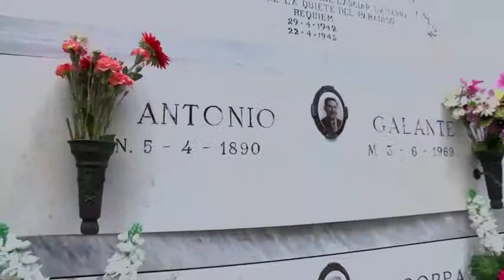Love is Always Young Teaser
A teaser for the upcoming film "Love Is Always Young" from Euramco Pictures.

A story about love, letting go, and living again set on the Italian island of Ischia, Love is Always Young, tells the story of Candace Wilson, a woman embittered since her husband, Jim, left her for another man fifteen years ago. After receiving news from Italy of her estranged husband’s death, Candace must return to Ischia to bury Jim and finally confront Giorgio, Jim’s lover. For Candace, Ischia is not only the place where she and Jim once spent their honeymoon and conceived their daughter, but the place where Jim became a world-renowned painter and spent his final years in the loving arms of Giorgio. However, with the help of an old friend, a long-unrequited desire, and the scenic and breathtaking island, Ischia may be the place where Candace can finally learn to let go and live again.